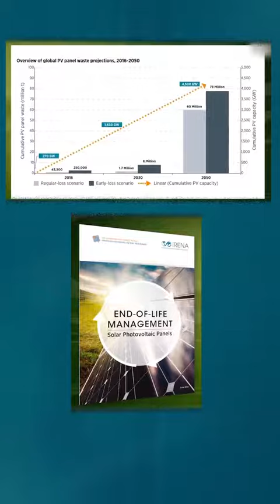Solarmodule, Engel und Teufel zugleich!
Nun, ich bin vollständig dafür diesen Planeten zu entlasten, allerdings nicht von Leuten befohlen, die nur gefährliches Halbwissen über gewisse Technologien haben oder sogar bewusst negative Dinge dessen ignorieren. Auch die Rotoren der Windräder als Ergänzung werden einfach irgendwo verbuddelt weil man die nicht recyceln kann und dann liegen sie noch in 10 Mio. Jahren rum.
Das Harzzeug zu schreddern und in Baustoffe einarbeiten ist ja eine absurde Idee und zu teuer...etc. etc. etc.
Diese Politik zerstört unsere Umwelt mit riesen Schritten, viel Spaß für eure Zukunft ihr jungen Menschen und FFF Generation, die ihr nicht hinterfragt und erst mal loslatscht um Ärger zu machen...